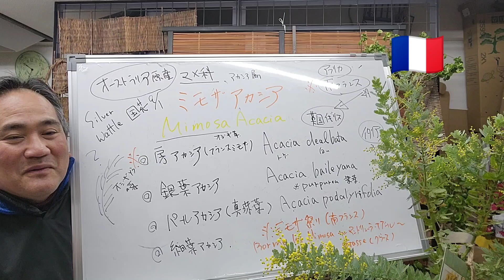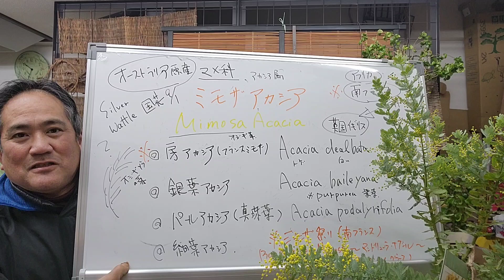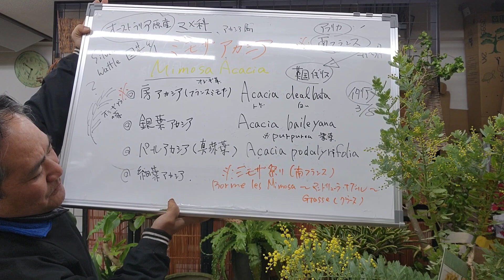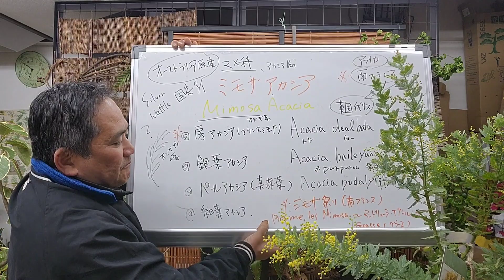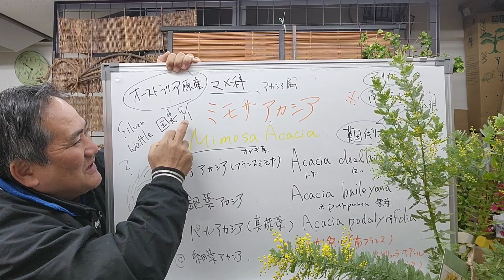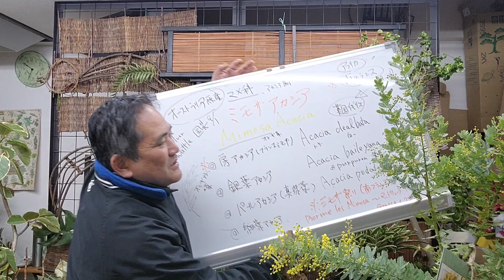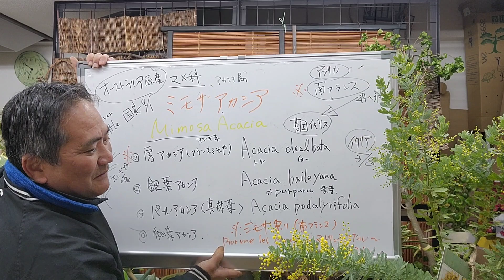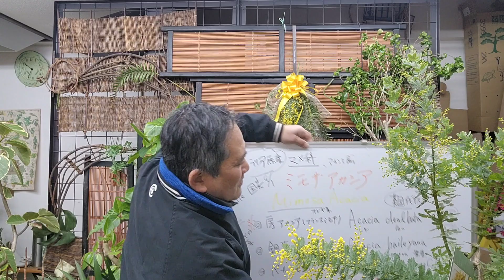初めてのガーデニング❗3月8日♥️ミモザの日🎵鉢植えでミモザを育てる方法ミモザの名前の由来など詳しく紹介しました！